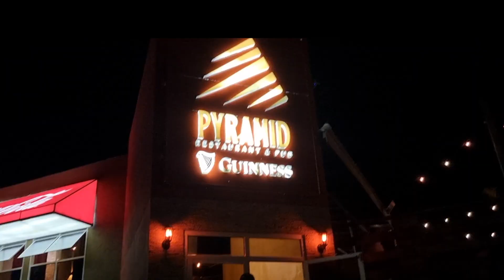Pyramid Restaurant and Pub West Coast Demerara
Pyramid Restaurant and Pub La-Jalousie West Coast Demerara birthday celebrations.
# Guyana Vlog

Music Credits
Happy Birthday song / Happy Background
Video Link :